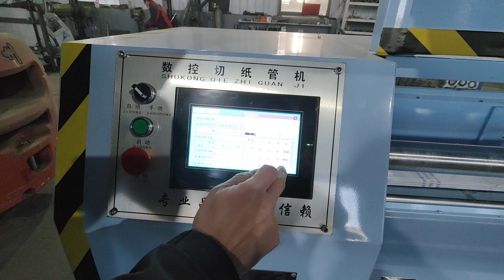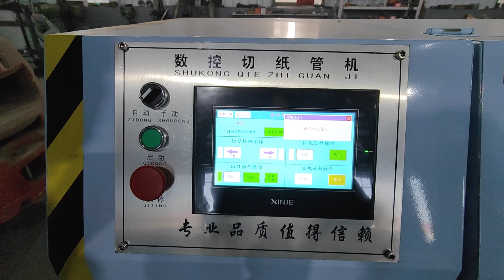Paper core cutter Cardboard paper tube cutting machine